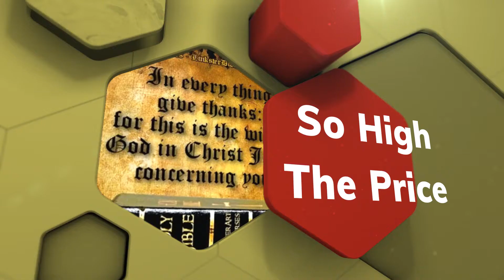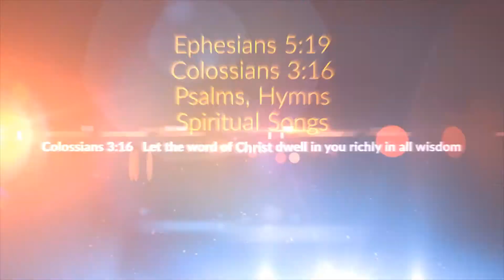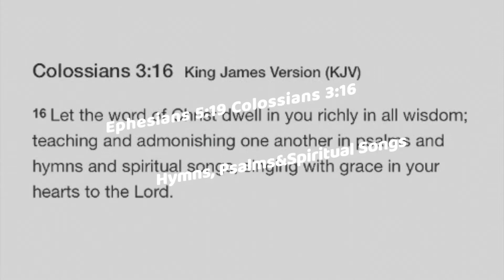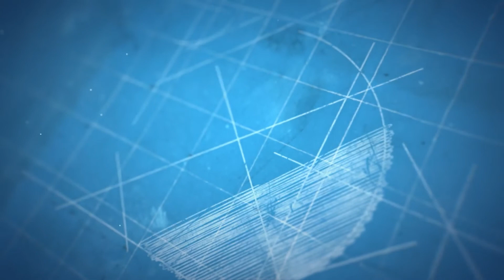So High the Price | P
Lord of Glory, reigning in His Majesty,
Ruling long before the worlds formed.
Yet when darkness claimed His own,
He stepped from Heaven’s throne
To bear a cross, and wear a crown of thorns.

So high the price He paid, the nails the cross, the grave.
Such pardon He bestowed, such grace He showed.
No greater sacrifice, He gave His very life.
So deep His love, so high the Price.

Son of God so willingly He took our place,
Clothed in robes of frail humanity.
Fragile flesh and blood, priceless crimson blood
Offered up for sin at Calvary.

Buried, like a beggar in a borrowed tomb,
Everything for nothing, so it seemed.
But death could never stand
Against the nail-scarred hands,
And power of Heaven’s resurrected King!

So deep the love, so high the price.